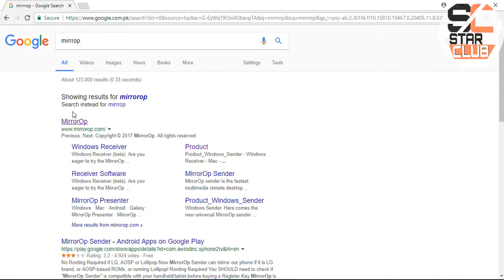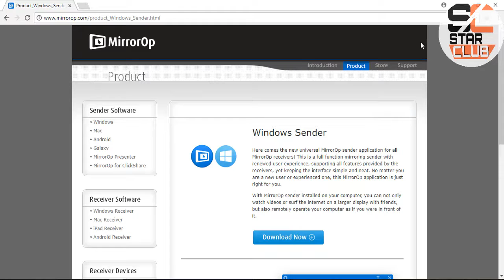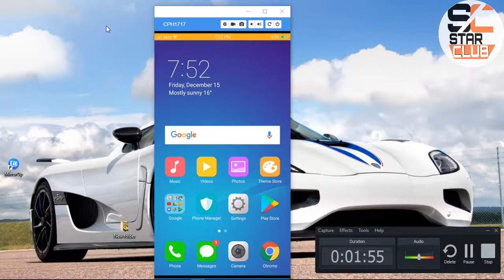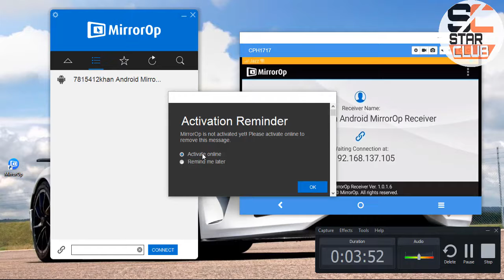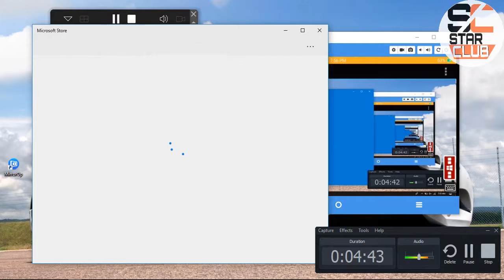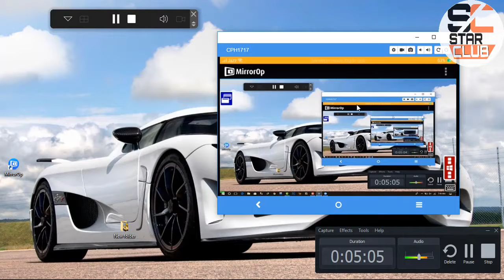How to control pc or Laptop With Android Phone.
In this video we will know that how you can Control pc with your android phone.